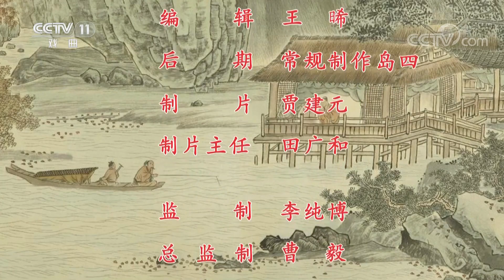京剧《珠帘寨》 2/2 来自 《中国京剧像音像集萃》 20190616 | CCTV戏曲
本期节目主要内容： 程敬思奉唐王命至沙陀李克用处搬兵，李因曾受谪贬，心怀怨恨，不肯发兵。程复求李二妻曹月娥、刘银屏，刘允起兵，李惧内，不敢阻止。军至珠帘寨，周德威阻路，众太保不敌，刘激李克用出战，不分胜负，比试箭法，他箭射双雕，周心服，归降。凌珂 饰 李克用，施昊 饰 程敬思，闫虹羽 饰 二皇娘。